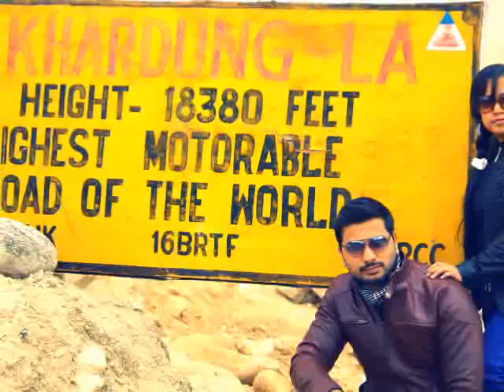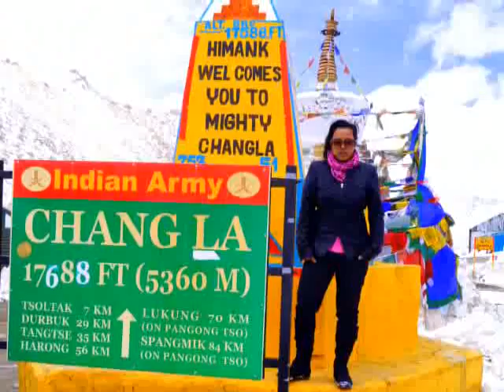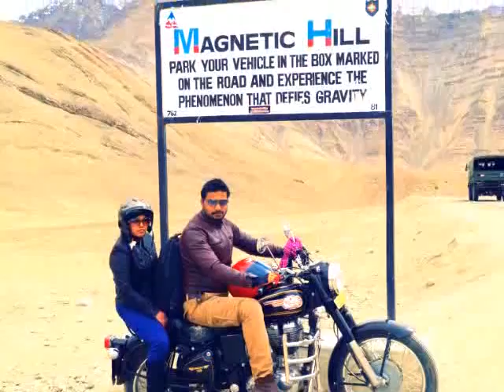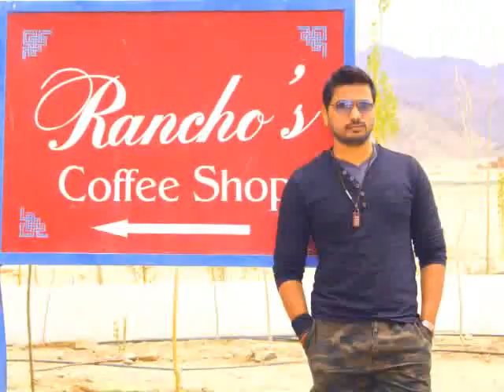The Ladakh Story - Static and Motion Pictures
Join us in the journey to Ladakh 20 minutes capsule of 10 days recreational treatment